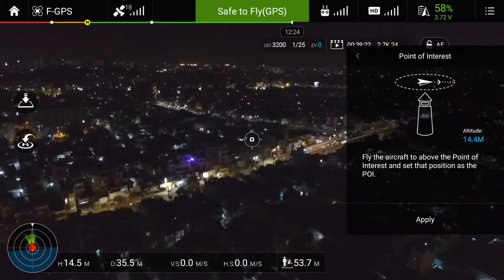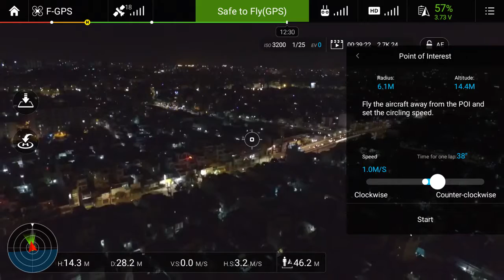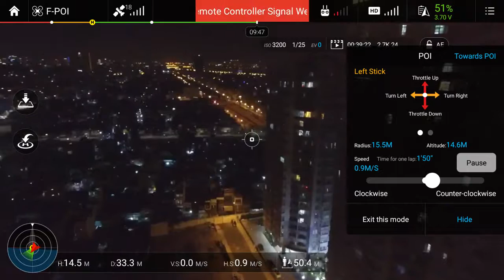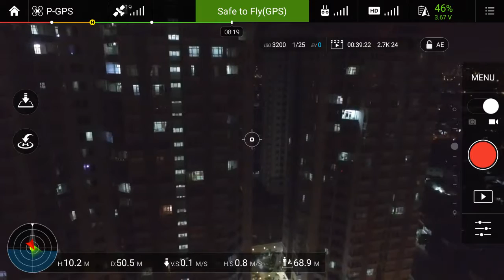8 july - cat canh tu ban cong, di thang may xuong ha canh